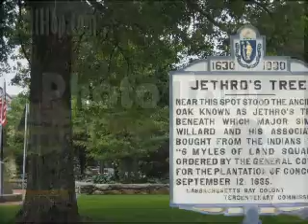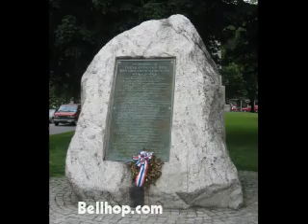Concord MA Photo Tour by BellHop.com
If you're thinking about visiting Concord, Massachusetts, then try our photo tour first.